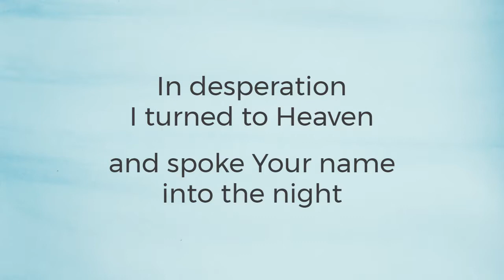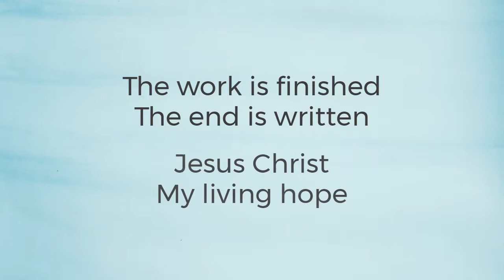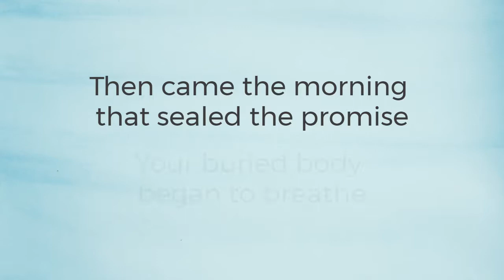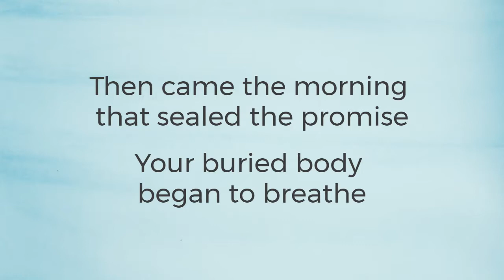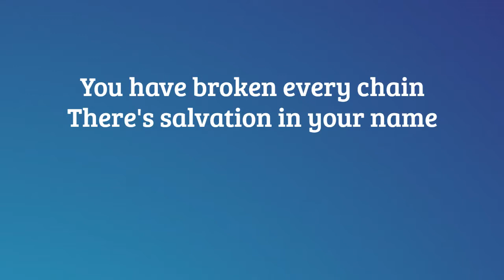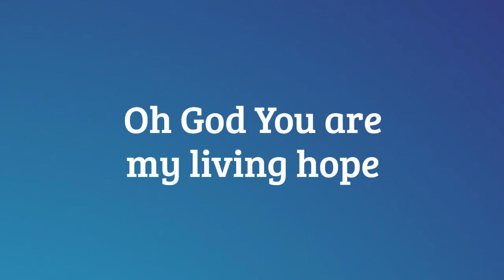Living Hope instrumental with lyrics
Created for worship service at Hope Christian Church, Augusta, West Virginia, USA